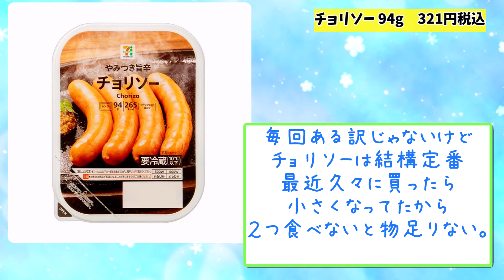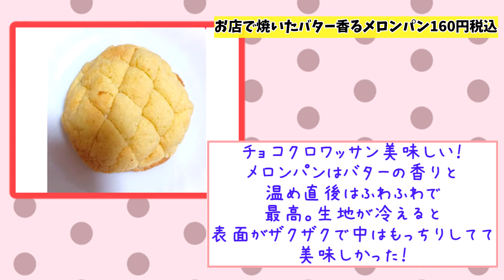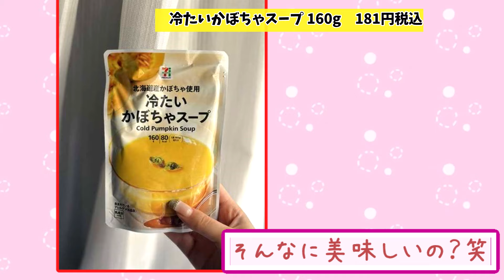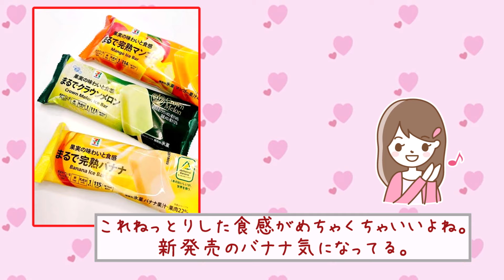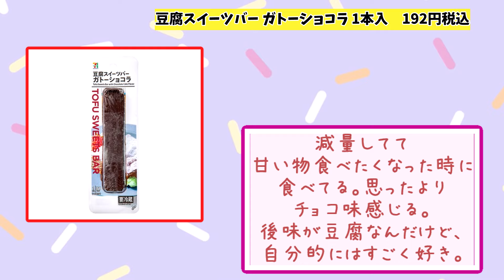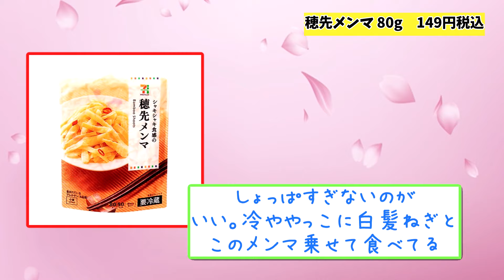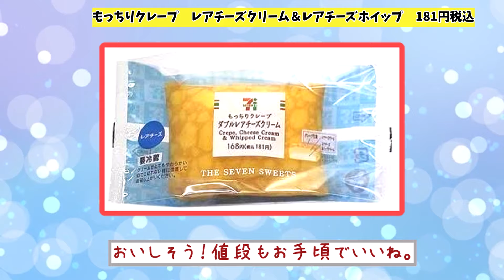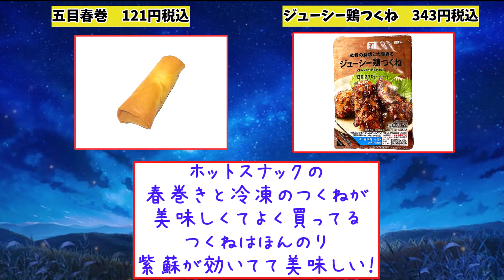【有益】「2024年！セブンイレブン初夏の神商品あげてけｗ」【ガルちゃんスレ】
【有益】「2024年！セブンイレブン絶対買うべき初夏のおすすめ商品！」をお送りいたします。
絶対美味しいがるちゃんたちがおすすめする、2024年、初夏セブンイレブンのおいしい商品たちをたくさん紹介します。
スイーツ、お酒、お菓子、総菜、ホットスナック、おつまみなどなど、、
美味しそうな商品がたくさんです！

★サブちゃんねるやってます☺ぜひぜひ登録おねがいします☺

このチャンネルはガルちゃんスレを参照に独自で動画作成しています。

「voicebox：ずんだもん」
「voicebox：四国めたん」
「voicebox：春日部つむぎ」
「voicebox：冥鳴ひまり」
「voicebox：櫻歌ミコ」
「voicebox：中国うさぎ」
「voicebox：もちこさん」